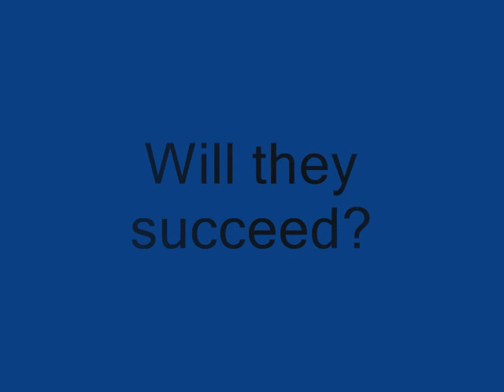Angels and Demons movie trailer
2 year old homemade trailer for the book angels and demons for school